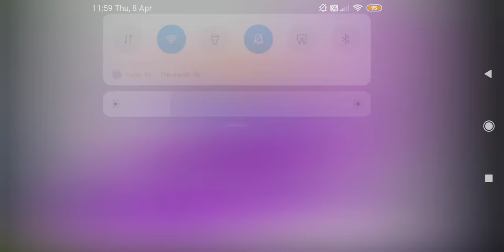Samrambhaka EP Promo @FlowersPromoOfficial (1080 x 1920)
samrambhaka samrambhaka promo flowers promo